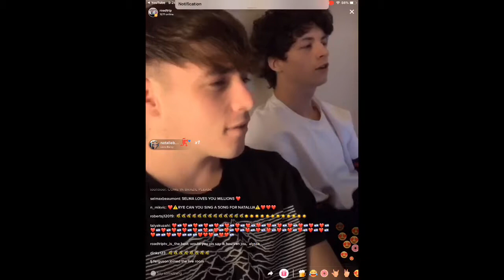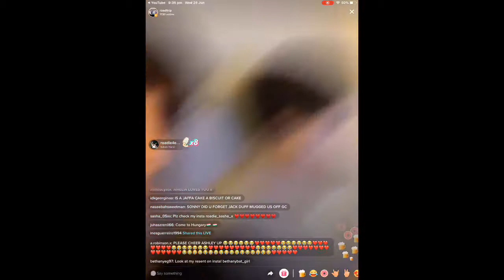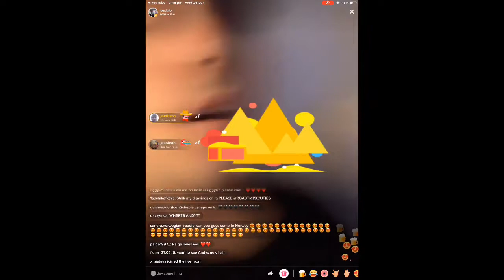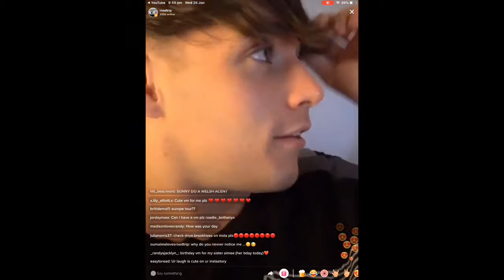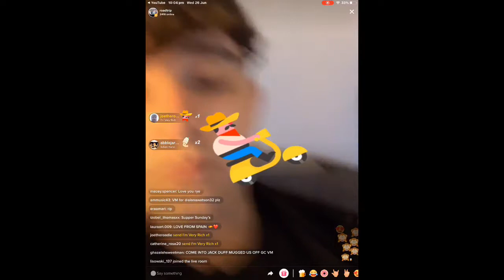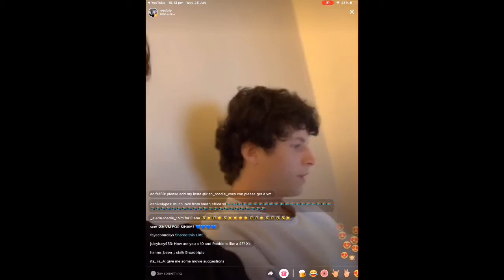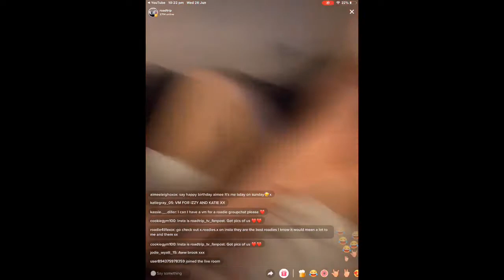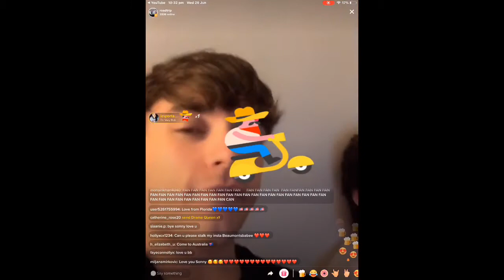Ryan live on TikTo 26/6/19